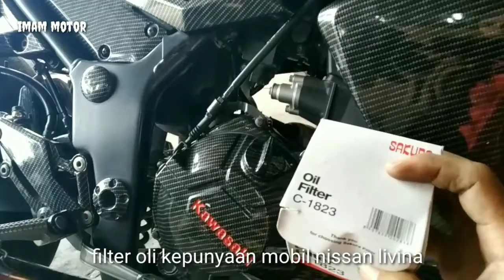Ganti filter oli Ninja 4tak